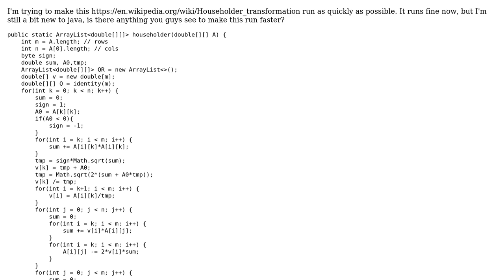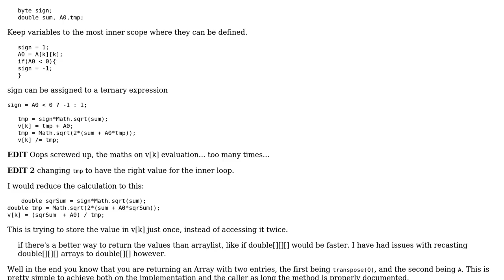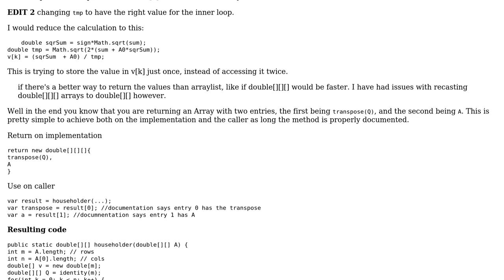Householder transformation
With thanks & praise to God, and with thanks to the many people who have made this project possible! | Content (except music & images) licensed under CC BY-SA | Music | Images & others | With thanks to user Marius Popescu user Bruno Costa user 200_success and the Stack Exchange Network Trademarks are property of their respective owners. You are responsible for your own actions.